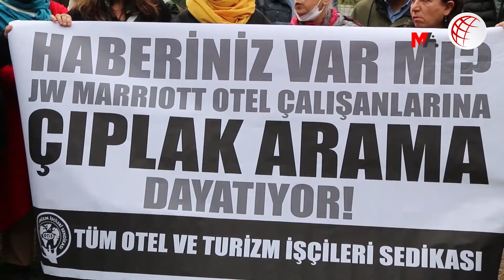Kadın işçiye çıplak arama dayatması protesto edildi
Ataköy JW Marriott Otel’in bir çalışanına çıplak arama dayatılması protesto edildi.